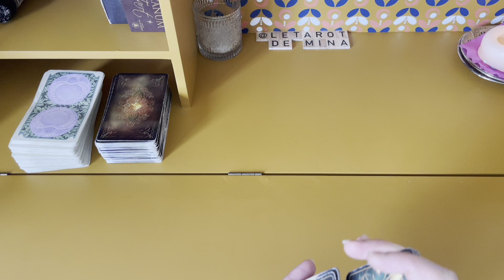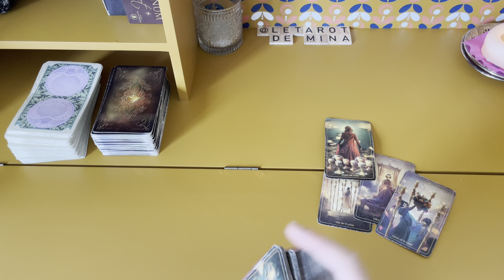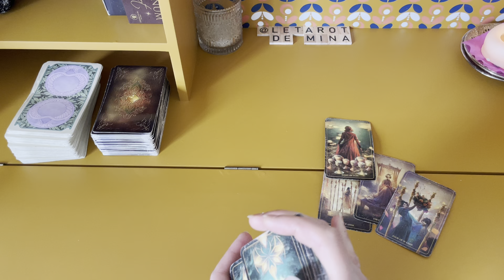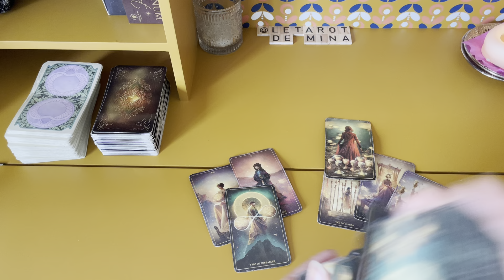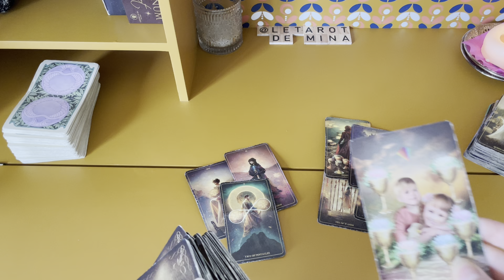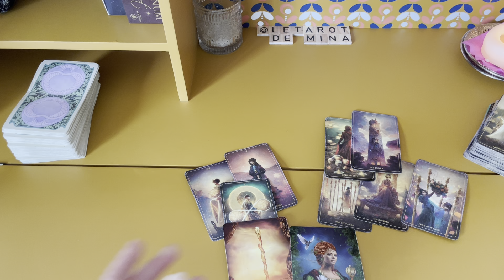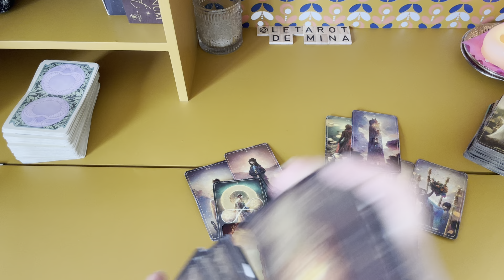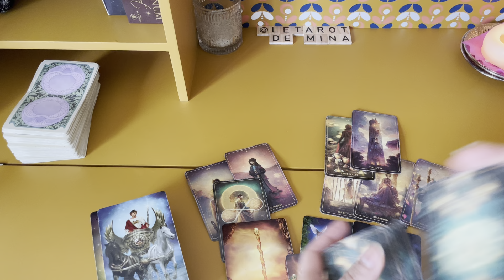GÉMEAUX ♊️. Toi et ton autre. « L'élément qui doit te rassurer ». Le tarot de Mina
Mina